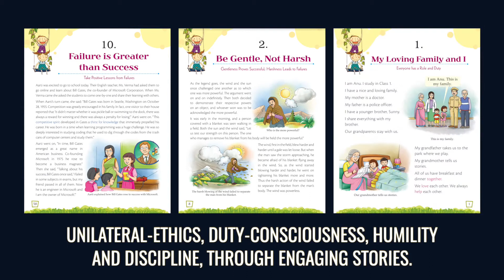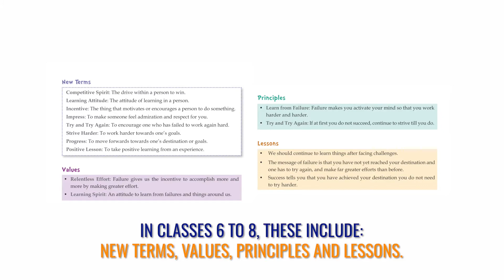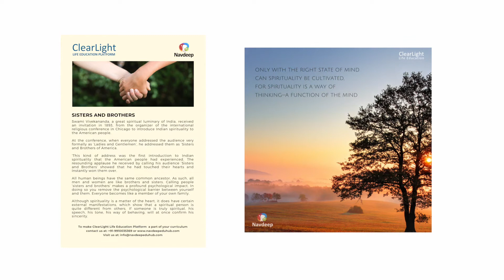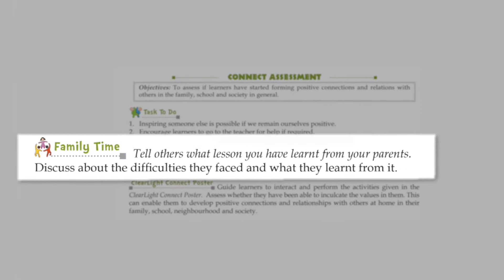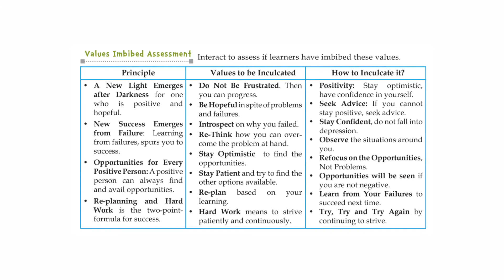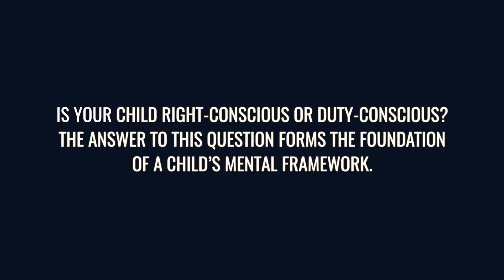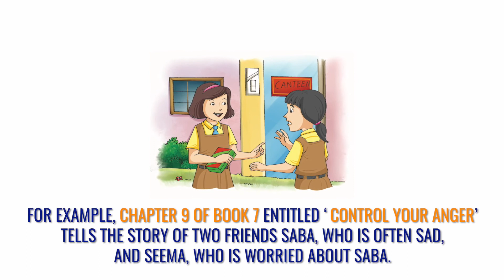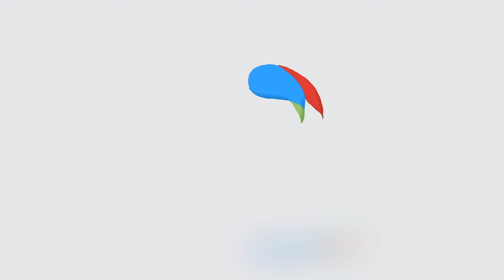ClearLight Presentation MF22